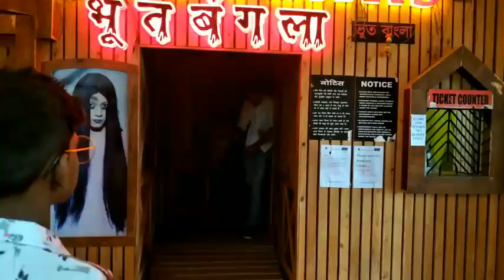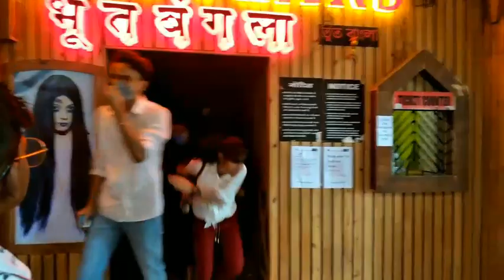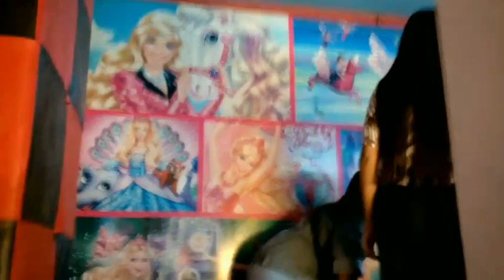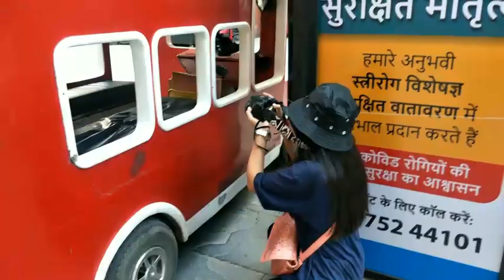Day_out_with_chuddy_buddys kpvlogs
Lots of background sound and wind blowing
Sorry for the bad sound quality will make it good from next video